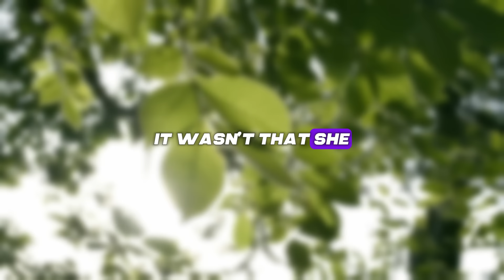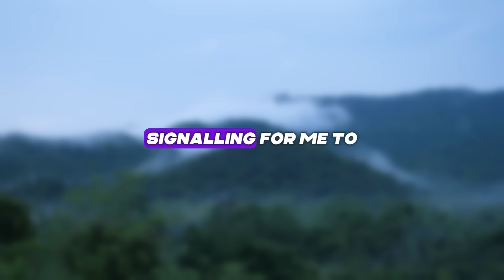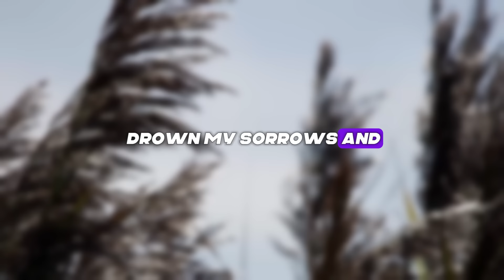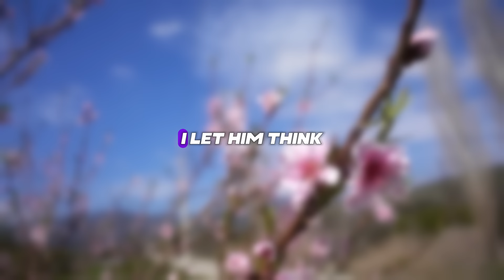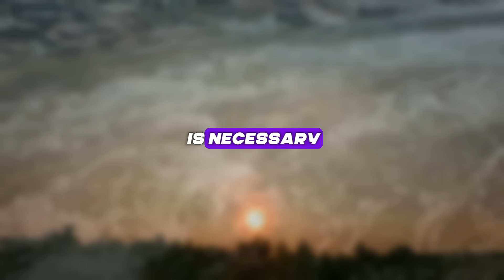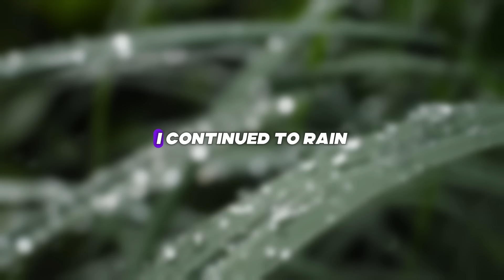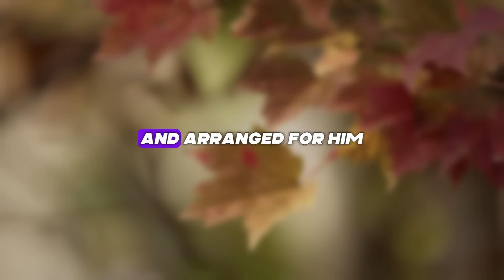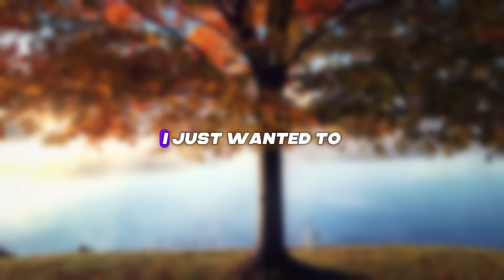My wife cuckolded me and laughed at me But her joy was short lived!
➡️ Presenting Today's Narrative: My wife cuckolded me and laughed at me  But her joy was short lived!